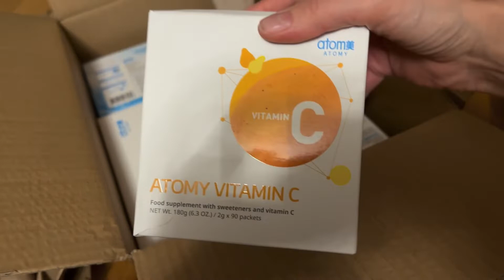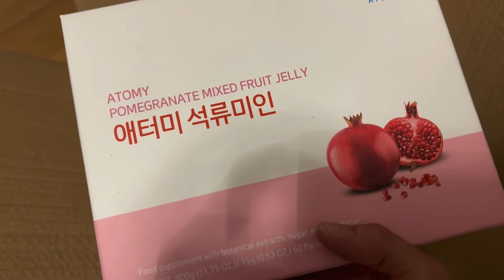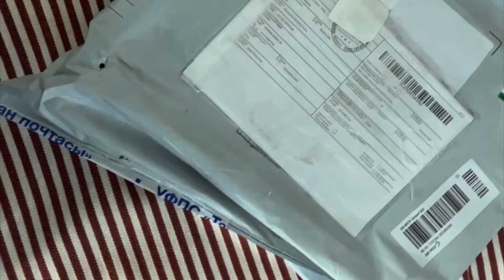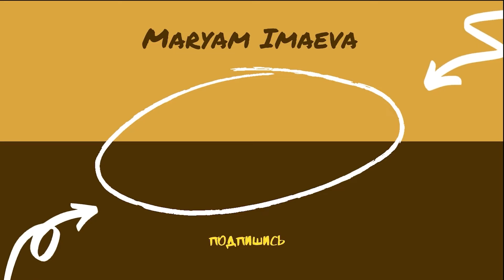Работа. Посылки. Открыли сезон.